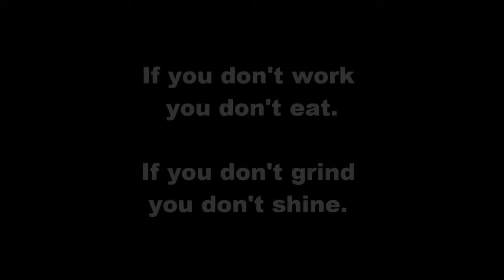Casey McGehee Workout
Casey McGehee Workout Video